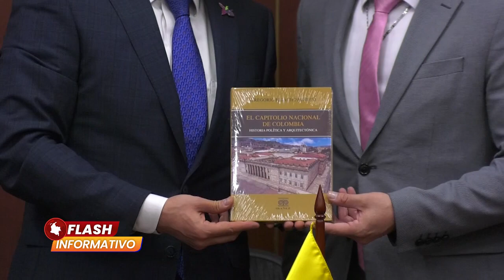¡Azerbaiyán respalda proceso de paz en Colombia!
#132 AZERBAIYAN